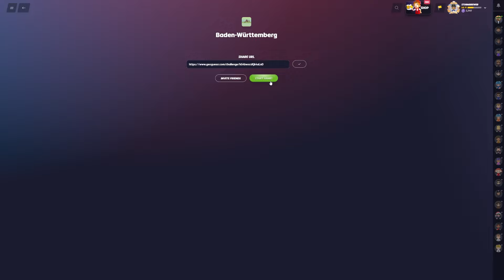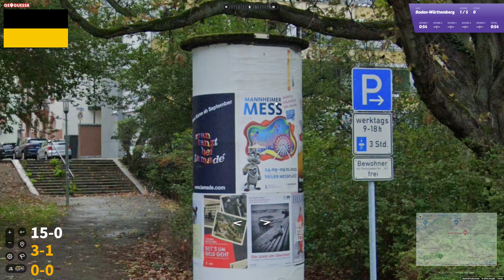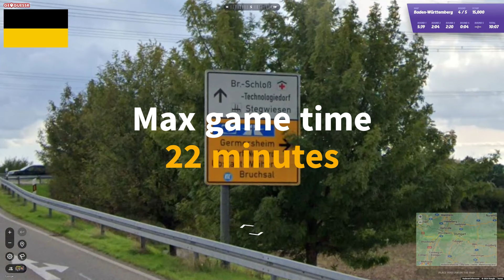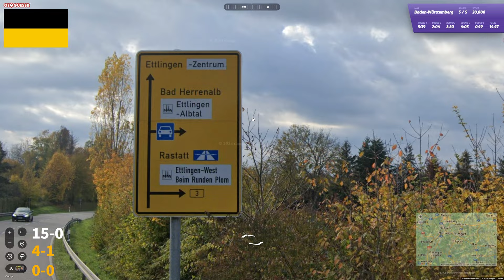Ep. 430 Europe Region by Region - Baden-Württemberg: Another quick German round?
and